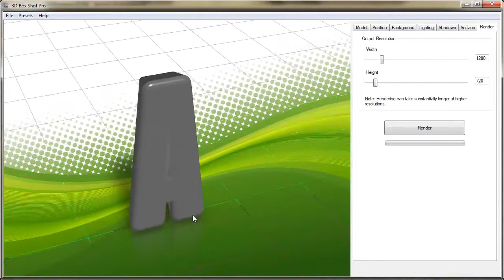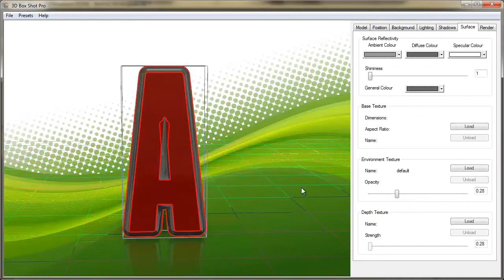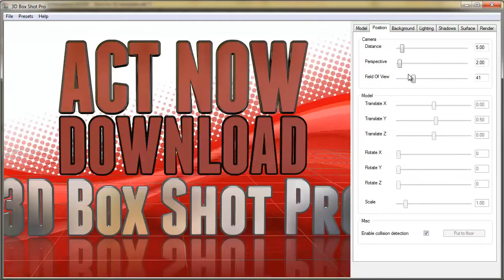3D Box Shot Pro V4 Model Pack 001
Promo Video for Model Pack 001 for 3D Box Shot Pro V4. The pack features 2 x Complete Font Character Sets (Franchise and Chunk 5 Ex) as well as over 250 words. This include marketing trigger words.